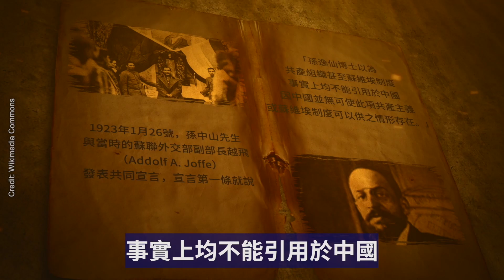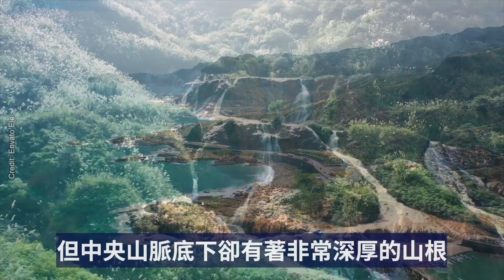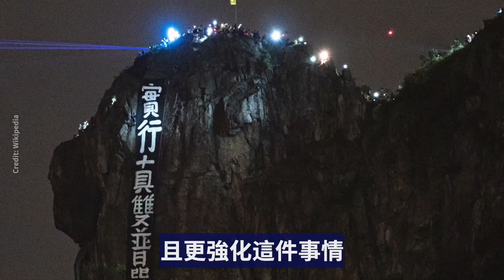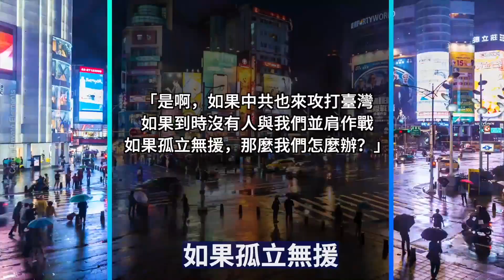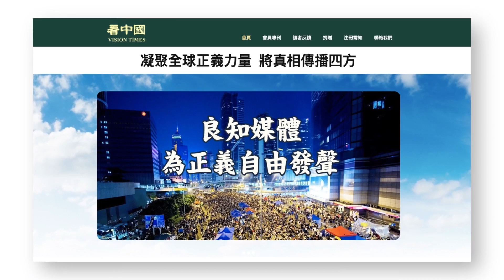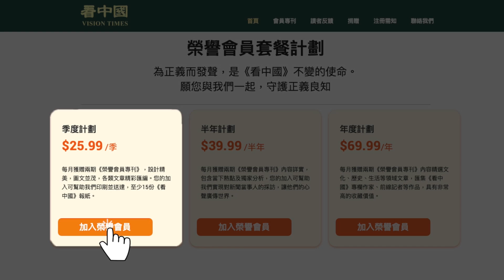【內幕】烏克蘭為臺灣而戰！超震撼！三臺大戲連環上演！